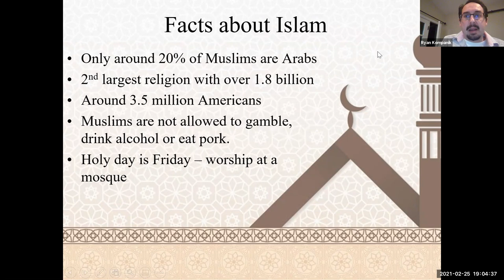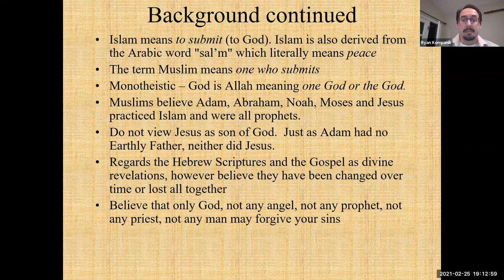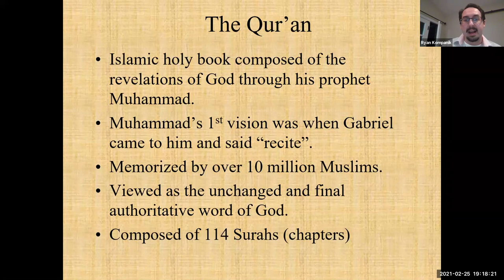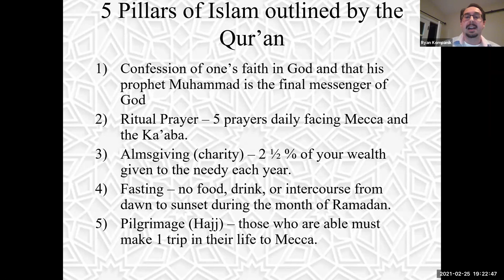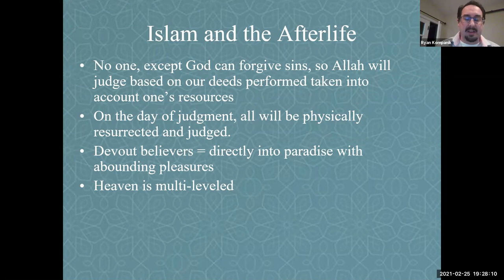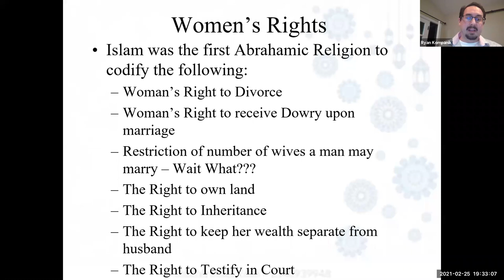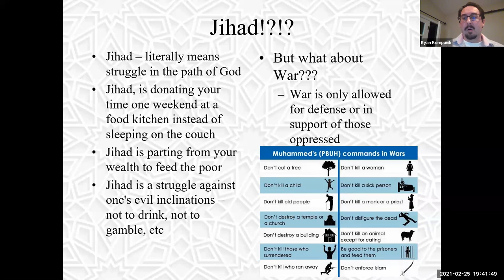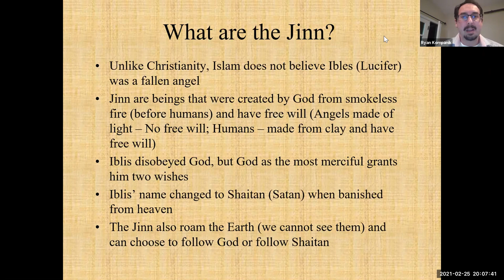Faith & Spirituality Open House Series - ISLAM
Simi Valley Interfaith Council member Ryan Kompanik provides an overview of Islam and answers participants questions.